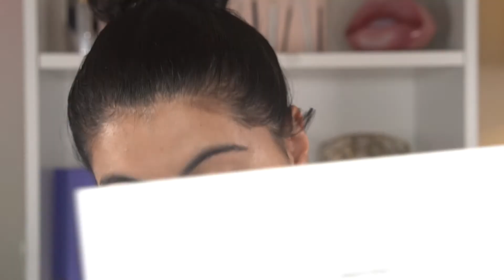JACLYN HILL PALETTE VOLUME II | TRYING NEW PRODUCTS | FOUNDATION, CONCEALERS | Katherine